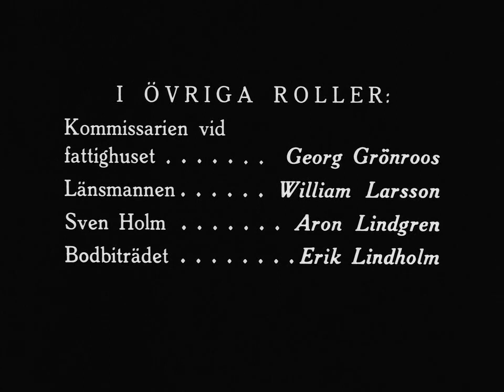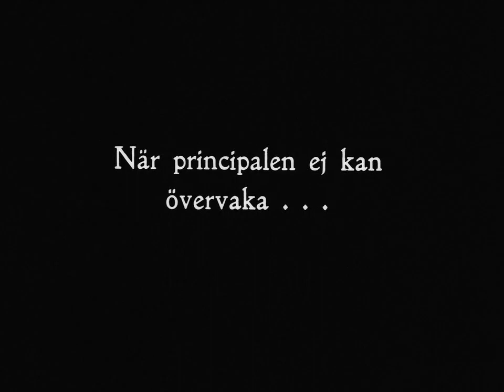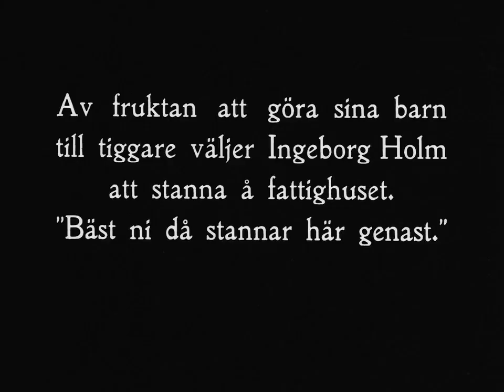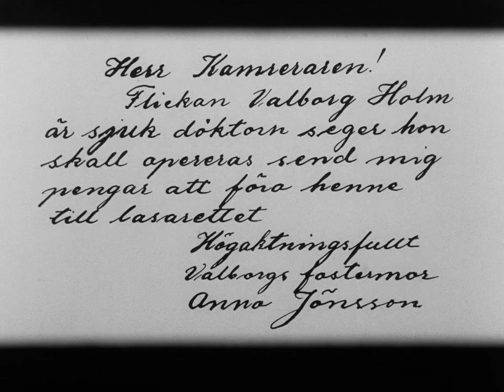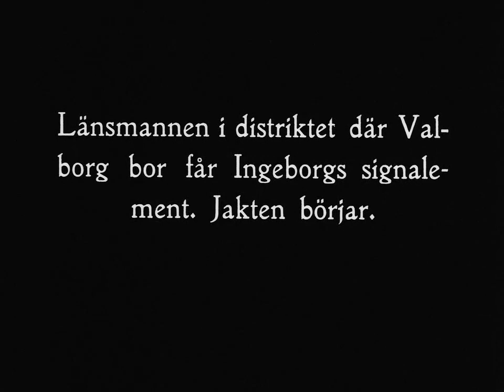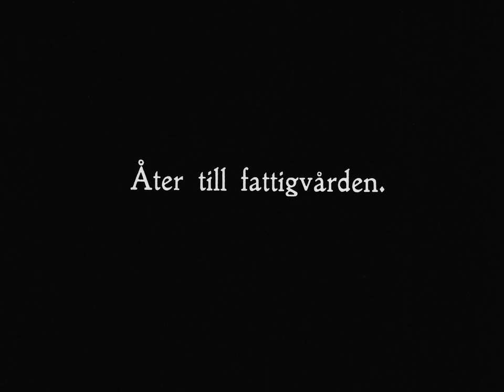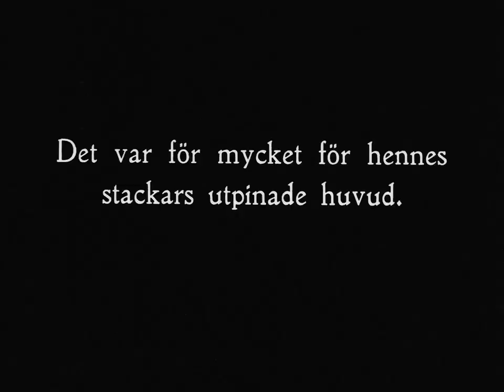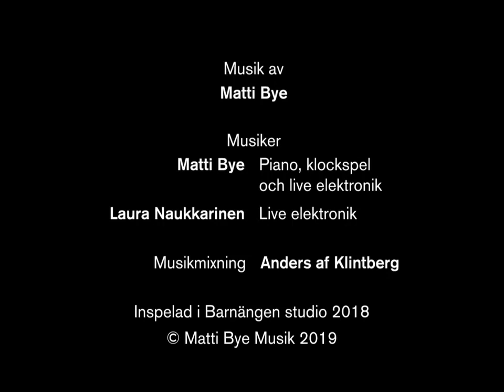Ingeborg Holm (1913) [English subtitles]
1913 silent film from Sweden
Summary: A widowed mother suffers from the effects of poverty.

Based on the 1906 play by Nils Krok.
Made by Svenska Biografteatern
Directed by Victor Sjöström
Starring Hilda Borgström

0:00:00 Title
0:01:24 Act I
0:17:22 Act II
0:37:36 Act III
0:56:17 Act IV